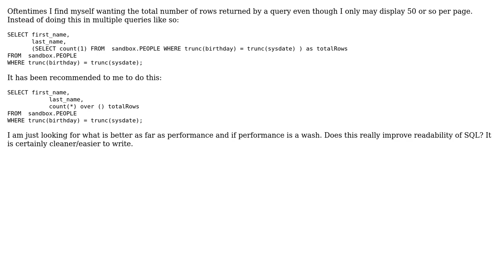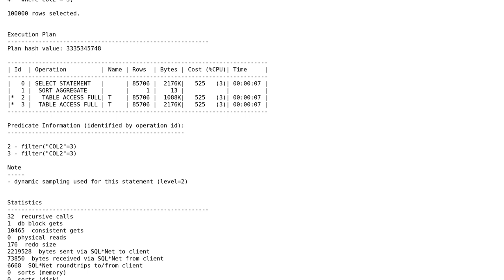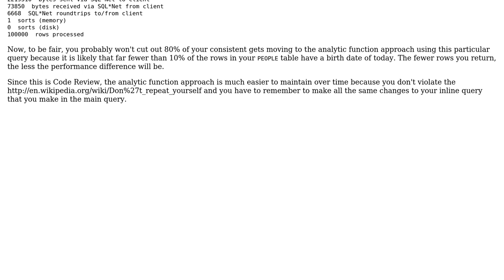Code Review: Returning total number of rows in query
With thanks & praise to God, and with thanks to the many people who have made this project possible! | Content (except music & images) licensed under CC BY-SA | Music | Images & others | With thanks to user seand user Scott user Justin Cave user Jamal and the Stack Exchange Network Trademarks are property of their respective owners. You are responsible for your own actions.